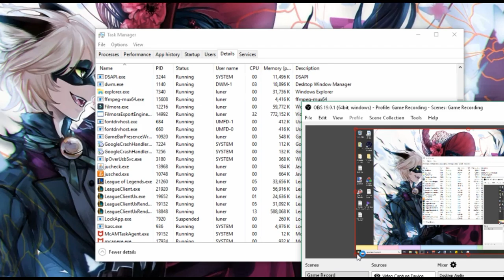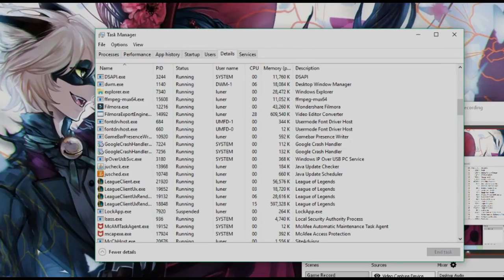LunarKnight (Mordekaiser/ ARAM) | League of Legends